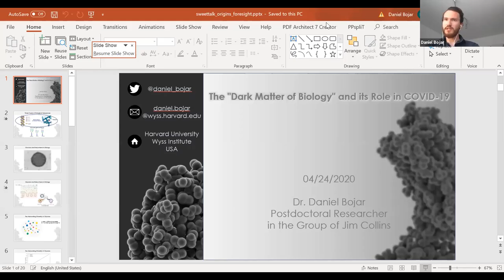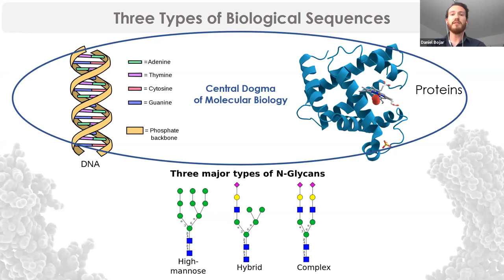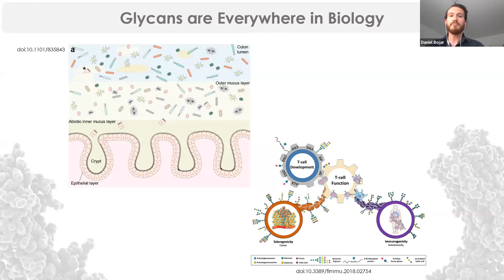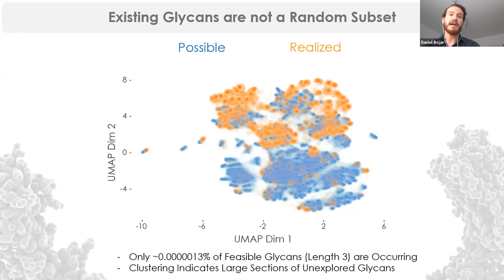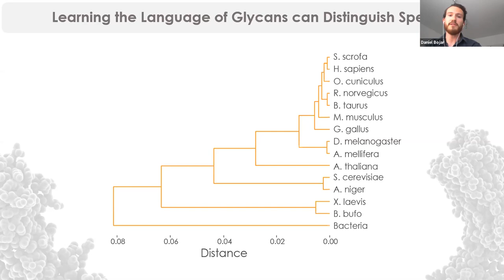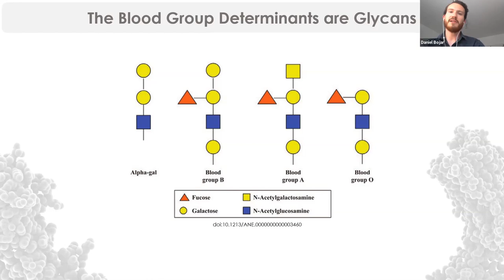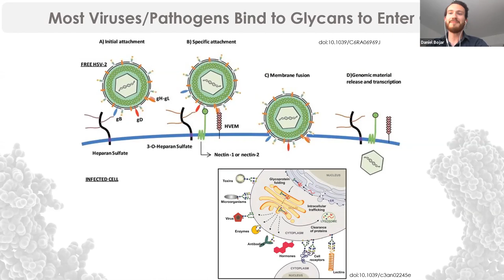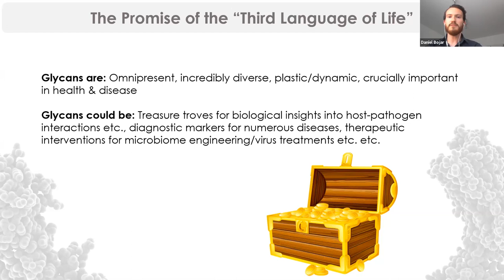The "Dark Matter of Biology" and its Role in COVID-19 | Dr. Daniel Bojar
Life consists of four fundamental sequences: DNA, RNA, proteins, and glycans. While most research is directed at the former, glycans - the sugar chains on other molecules and on our cells - play an outsized role in health as well as disease. Though neglected & disparaged as usual, glycans are also relevant for the current coronavirus pandemic, as they are for instance crucial for infection susceptibility, virus cell entry, and vaccine design. As the most complex and information-rich biological sequence, focusing on glycans provides a tantalizing opportunity to use this largely untapped resource for numerous diagnostic and therapeutic efforts. Using machine learning, I've recently developed and applied methods to finally facilitate the study and utilization of glycans on a systematic level. This technology could now also be used to understand and combat SARS-CoV-2 from a hitherto neglected angle, a possibility we're actively exploring at the moment.

Daniel Bojar : 2020 Foresight Fellow in Health & Longevity
Daniel’s background in structural biology, strengthened by a B.Sc. in biochemistry (University of Tuebingen, Germany, 2014) and a M.Sc. in biophysics (ETH Zurich, Switzerland, 2016) with distinction, enabled him to understand biological processes down to the atomic level. During his doctoral work with Dr. Martin Fussenegger at ETH Zurich, Daniel employed these fundamental insights to genetically re-engineer human cells for therapeutic purposes. Creatively using the principles of synthetic biology, he designed new proteins with a dedicated function – such as a novel caffeine receptor – and used these intricate tools to develop potent new cell-based therapies for diabetes mellitus and Parkinson’s disease. Further, Daniel was distinguished by several prestigious fellowships, such as the Excellence Scholarship and Opportunity Program of ETH Zurich and by the German Academic Scholarship Foundation, as well as in the form of a Selected Young Scientist at the 68th Lindau Nobel Laureate Meeting, an honor extended to the 600 most promising biomedical scientists worldwide. As a postdoctoral fellow with Dr. James J. Collins at the Wyss Institute for Biologically Inspired Engineering at Harvard University, Daniel harnesses the potency of cutting edge machine learning techniques to elucidate the biological functions of glycans since September 2019. Often described as the “third language of life” after DNA and proteins, glycans are by far the most complex and plastic biopolymer in humans. While these macromolecules are crucial to every human disease, glycobiology is still a predominantly experimental, and severely neglected, area of research. Daniel was the first researcher to devise, develop, and apply methods derived from artificial intelligence to glycans and begin to tame their astounding complexity. His research could therefore pave the way for exciting new insights and novel therapies for grueling human diseases.

Foresight Sanity Preserver: Up to twice a day, free online salon hosted by Foresight Institute, focused on positive futures from COVID-19, and beyond.